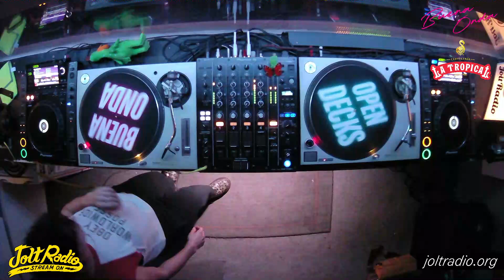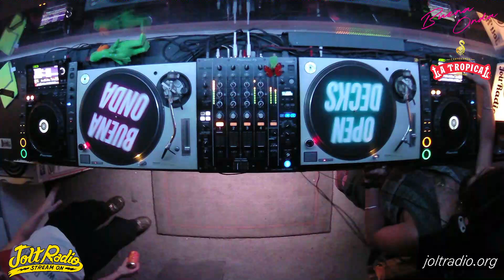vsyana - Buena Onda Open Decks - 2024-09-29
On the last Sunday of the month Buena Onda hosts Open Decks live on Jolt. DJs from around Miami come in and do whatever they want.

We run on donations! Chip in a few bucks if you can :)